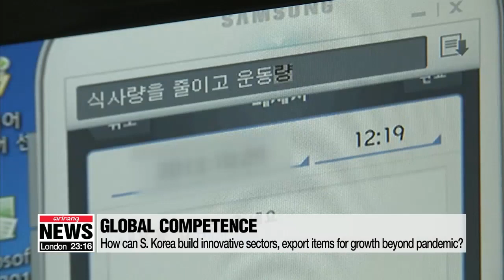[Global Insight] S. Korea's export crisis amid COVID-19 pandemic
수출, 코로나 충격 가시화…교역 살아나지 않으면 회복 난망 ...

South Korea's exports have been falling for nearly half a year as the country reels from the impact of the coronavirus outbreak. Geopolitical uncertainties have also delivered a blow to the heavily export-dependent economy. And with the economic fallout of the virus expected to last months possibly years it's clear that the country's industries need to turn the pandemic crisis into an opportunity to build new engines of growth.
To discuss how Korean exports will be affected down the line and how businesses can reinvent themselves,... we connect with Dr. Yang Jun-sok,... Professor of Economics at the Catholic University of Korea. We also have joining us Dr. John A. Quelch, Dean of the University of Miami Herbert Business School.
Dr. Jun-suk Yang: South Korea's exports fell again during the first twenty days of May, due to the impact of the coronavirus outbreak. With the spread of COVID-19 and its economic fallout expected to rumble on for the foreseeable future, with no one knowing when global demand will bounce back, which industries will take the biggest hit?

To both: How will South Korean companies, particularly SMEs be affected by the ongoing U.S.-China trade war?
Dr. John A. Quelch: U.S. President Donald Trump says his administration's working to revoke Hong Kong's special trading status. If this happens, what will be some of the major changes?
Dr. Quelch: Chinese state media have said the U.S. is bluffing when it says it will end Hong Kong's special status? Do you think it's likely, and over the coming weeks, do you think Washington and Beijing will try to at least negotiate?
Dr. Yang: What does the uncertainty over Hong Kong mean for South Korean businesses, especially SMEs?
Dr. Quelch: In the meantime, South Korean companies need to somehow restructure and reinvent themselves in the global market.  Throughout the decades, South Korea is focused on being a fast follower than a first mover of new technologies, products and services. What do you think have been the main limitations or barriers to innovation?
Dr. Yang: South Korea is aiming to boost its so-called "non contact" sector, or digital services sector by boosting medical and education technologies. Do you see a big potential there and what kind of barriers need to be tackled first?
Dr. Quelch: Which industries or products do you think Korean companies should focus on growing as new engines of export growth?
Dr. Yang: South Korea's central bank cut its key interest rate to a historic low of 0.5% last week. Will this help boost the economy for now? Or is it a bit pointless now?
That's all we have time for today but thank you for your incredible insights.
Dr. Yang Jun-sok,... Professor of Economics at the Catholic University of Korea,... and Dr. John A. Quelch, Dean of the University of Miami Herbert Business School. Thank you for joining the programme.